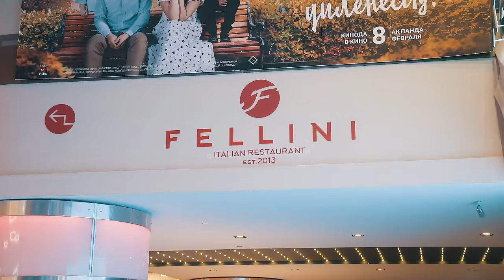Как заработать в кино 2 млрд тенге? Алмаз Малдыбаев о кинобизнесе в Казахстане.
Кинорынок Казахстана разогрет как никогда.
Фильм актрисы @dariga_badykova “Таптым-ау сені” заработал 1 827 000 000 тенге,
картина Куаныша Бейсекова @kukabeisek “Дәстүр”собрала 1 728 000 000 тенге.
Рекорд в Казахстане был только у Аватара - 3,5 миллиарда тенге.

Основатель @kinopark_kz Алмаз Малдыбаев говорит, что предвидел запрос на казахские фильмы еще 10 лет назад. Также было в Китае, и в Южной Корее и Японии.
Местный контент в этих странах смотрят 50% населения.

Кинобизнес в Казахстане сегодня чуть ли не единственная сфера, где можно всего за месяц заработать 1 млрд тенге, поэтому сюда идут все.
Но, не все хотят делить выручку 50 на 50.
И не все готовы платить за промо 20 млн.

Мы пытались разобраться кто же прав?
Киношники или прокатчики?

00:01  Анонс
01:54  Алмаз Малдыбаев
02:18  Ресторан Fellini. Нам выгодно
02:52  Сколько кинотеатров в Казахстане?
03:34  Кинопарк
04:26  Фильм Таптым-ау сені. Дарига Бадыкова
04:44  Нурлан Коянбаев
05:01  Потенциал кинорынка
06:32  Корейский гигант CGV cinemas
07:03  Фильм Паразиты. 4 Оскара
07:47  Отау Синема
08:06  Я Пионер кинопоказа
09:01  50% прибыли забирает Кинопарк
10:01  Инвестировали в проект Кинопарк свыше 120 млн долларов
10:13  Окупаемость кинотеатра около 15 лет
10:45  Кредит
10:18  Сколько стоит построить кинотеатр?
11:30  Мы построили кинотеатры
12:02  Выручка 50 на 50
12:26  Tiger Films
13:51  Взнос 20 млн тенге
14:58  Реклама, продвижение кино
15:55  Независимое кино
17:33  помощь от государства
18:37  Конкуренция
18:57  Lotte cinemas
19:03 Поезд в Пусан
19:50  Почему вы начали снимать свое кино?
20:45  Попкорн в Кинопарке
22:18  Карамельный или соленый попкорн
23:37  Фильм Дәстүр
30:07  Оян қазақ
33:47  Премьеры кино в 2024 году
35:30  Бизнес по-казахски
39:40  Мировая киноиндустрия
42:00  Что влияет на успех фильма?
43:18  Сколько тратят денег Tiger Films на съемку фильма
43:39  Жахан Утаргалиев
46:37  Награждение Брэда Питта
48:40  Азамат Сатыбалды
50:06  Почему важна реклама перед выходом кино?
54:09  Фильм Жездуха
55:35  Асель Садвакасова конфликт
56:10  Chaplin нам не конкурент
57:29  Дос-мұқасан
58:22  Қазақфильм
1:01:50  Когда Казахстанский фильм получит Оскар?